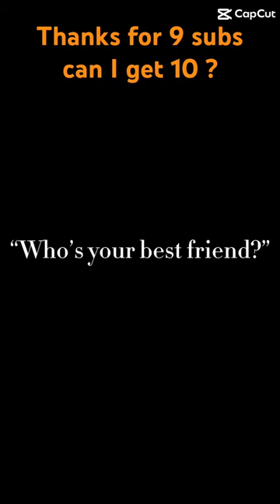dogben doglovers funny bendog music edit dog germanshepherd borderterrier